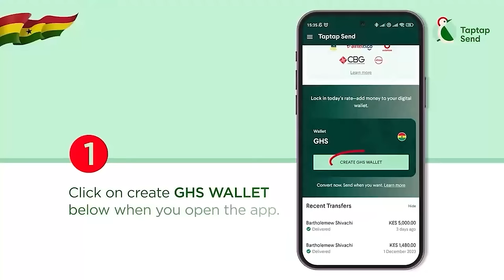Video Of Hopeson Adorye Drαgged To Court; Shouts At Police, After Arrεst Over Dynαmite £xplos!on....